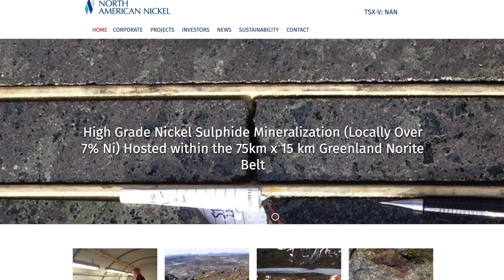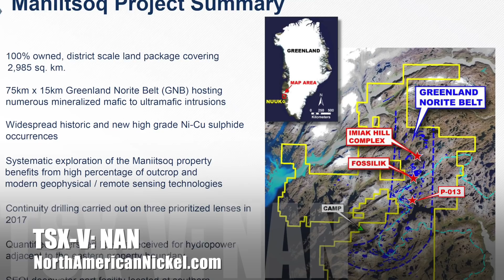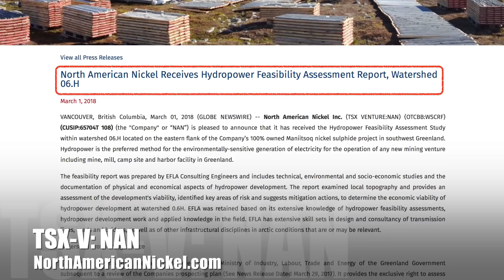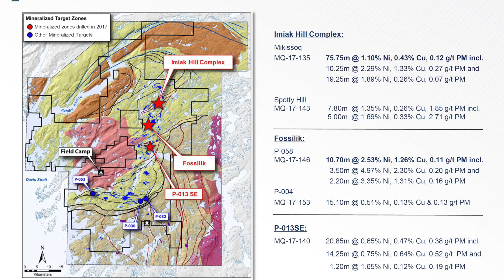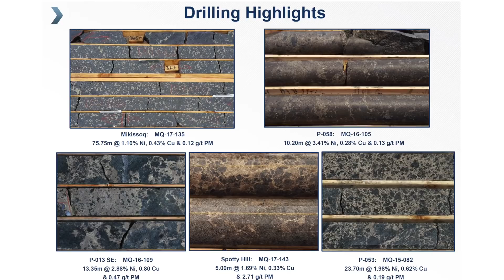North American Nickel at PDAC 2018: Making the case for a world class nickel sulphide camp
North American Nickel CEO Keith Morrison and Chief Geologist Peter Lightfoot were asked about the nickel market and objectives for North American Nickel (TSXV: NAN, WSCRF) upcoming drill program. The company has big ambitions to bring the Maniitsoq project from a district scale exploration project to becoming a world class nickel sulphide camp.

The norite belt is extensively mineralized and some of the occurrences have very high grades but most importantly, nickel expert Peter Lightfoot said “is the quality of the mineralization is very high nickel tenor”. Past work showed extensive zones of mineralization and this year the team will be looking for larger bodies with more continuous mineralization associated with some of the specifically more differentiated intrusions.

North American Nickel also commented on the property outside the Sudbury basin called Post Creek where they will start to follow up with some of the geological targets there which host the Sudbury style footwall mineralization.